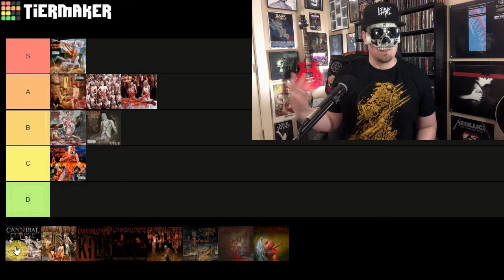Best Metal Albums June 2021: Poppy & More!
Reviewing my favorite new metal albums of June 2021. The best metla albums of this month include heavy hitters like Fear Factory, Up-and-comer Poppy with her new EP EAT, and incredible underground progressive metal gems from Fractal Universe, White Ward, & Hannes Grossmann.

Fear Factory - Aggression Continuum (Nuclear Blast Records)
Hannes Grossmann - To Where The Light Retreats
Alustrium - A Monument To Silence via (Unique Leader Records)
Sojourner - Perennial (Napalm Records)
Wanderer - Liberation from a Brutalist Existence
Warmoon Lord - Battlespells (Werewolf)
Noctambulist - The Barren Form (Willowtip)
White Ward - Debemur Morti (Debemur Morti)
Fractal Universe - The Impassable Horizon (Metal Blade)
Poppy album - EAT (NXT Soundtrack)